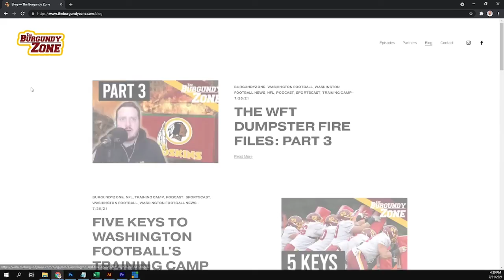Back in Black Featuring Aaron Schatz!!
The boys are joined by Aaron Schatz NFL Analyst for ESPN+ to discuss his reaction to the Washington Commanders new Uniforms, latest news on the QBs in the NFL, and if Brian Flores will get another gig as a Head Coach in the NFL. Then we answer fan questions and speculate on the latest Washington Commanders news!